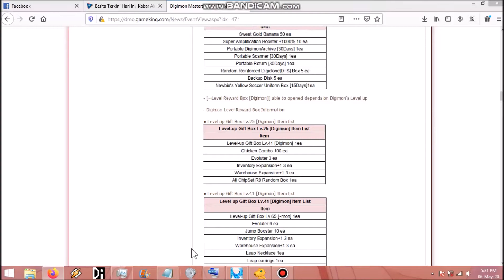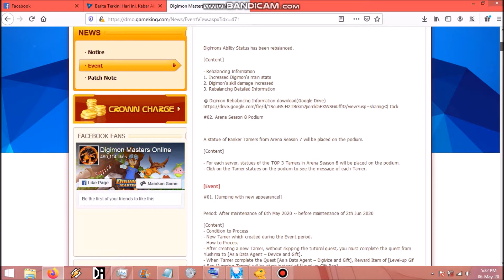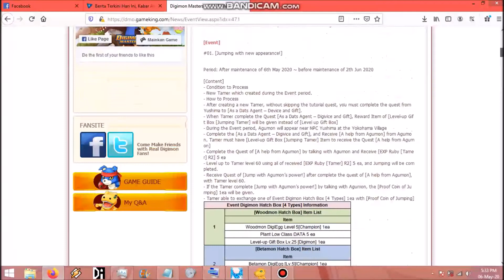DMO Rebalance sorry blank idea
sorry about that sorry blank idea xD
im playing other games